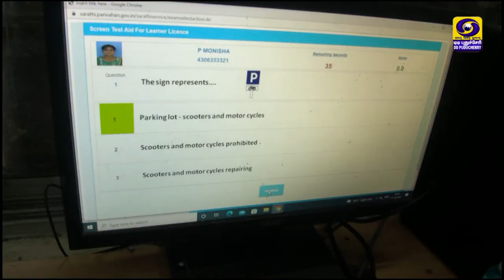Hon'ble CM Thiru. N. Rangasamy inaugurates Women's Special Camp at Transport Department | 11.12.2021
Hon'ble CM Thiru. N. Rangasamy inaugurates Women's Special Camp at Transport Department